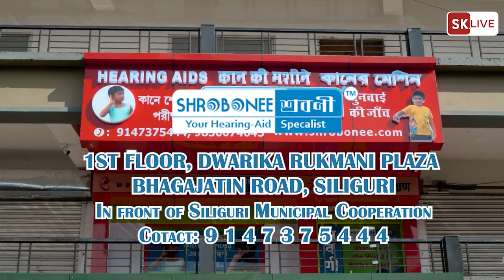सिक्किम सरकारको शिक्षा विभागले हालै शिक्षकहरु र मृत्यु भई सकेको शिक्षकलाई पनि स्थान्तरण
सिक्किम सरकारको शिक्षा विभागले हालै शिक्षकहरु र मृत्यु भई सकेको शिक्षकलाई पनि स्थान्तरण गरेको विषयलाई लिएर सिटिजन एक्शन पार्टी सिक्किमका टोलीले तासिलिङ सचिवालयमा शिक्षा विभागका सचिव आर तेलाङलाई भेटी त्यस्ता स्थानान्तरणहरू झट्ट रोकिनुपर्ने माग राख्दै ज्ञापनपत्र बुझाएका छन्।